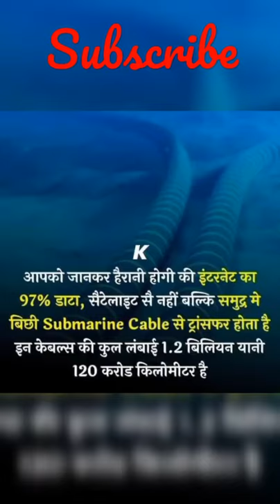facts in hindi|fact world|facts about india|amazing facts|facts with purush|gk today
ms dhoni facts reaction,
ms dhoni facts in telugu,
ms dhoni facts in hindi,
ms dhoni 50 facts reaction,
ms dhoni unknown facts,
ms dhoni movie facts,
ms dhoni 50 facts,
ms dhoni amazing facts,
m s dhoni facts,
ms dhoni fact,
ms dhoni facts hindi,
facts of ms dhoni,
ms dhoni movie unknown facts,
ms dhoni 20 facts,
7 ms dhoni
kangaroo facts in hindi,
kangaroo facts for kids,
kangaroo facts for kindergarten,
kangaroo facts for preschoolers,
kangaroof
kangaroo fun facts,
red kangaroo facts,
tree kangaroo facts,
facts of kangaroo,
kangaroo facts pouch,
kangaroo rat facts,
scary kangaroo facts,
true facts kangaroo,
kangaroo facts youtube
new facts in hindi,
new facts in telugu,
new facts video,
new facts channel,
new ts new video,
new facts channel in hindi,new facts channel name,
new facts channel name ideas,
new york city facts,
chacha ke facts new video,
new zealand country facts,
new york city facts in hindi,
new facts devices,
telugu dost new facts,
dream facts new video,
new delhi facts,
daily new facts,
new davidson facts,
dream facts new,
dream facts new video 2021,
new facts emerge,
new facts emerge the fall,
new facts every day,
new g internet facts,
4 facts ,
b.ed gk questions in hindi 2021,
gk class,
gk creation,
gk crazy trick,
gk channel,
gk classic 2021,
cgk,
c gktrick current affairs,
cgkv,
c gkfj,
cgk game,
cg comedy,
cgkv video,
kgk gaming,
gk digital,
gk dose,
gk dijiye,
gk dikhaiye,
gk daily,
gk dance,
gk dj,
ويولن,
dgk school,
d g khan,
ويولن سل,
ويولن بيژن مرتضوي شاد,
ويولن پرويز ياحقي,
ويولن زدن شادمهر,
gk edutok,
gk english,
gk exampur,
gk education,
gk entertainment,
gk english question answer,
gk editz,gk editing,
english,
english songs,
english movie,
english ringtone,
english picture,
england cricket,
english rhymes,
english film,
gk facts,
gk for competitive exams,khafor class 2,
gk free fire,
gk for kids in english,
fgk,
fgkj,
fgkf,
fgk full movie,
fgkk,
fgkg,
fgkd,
fgkc,
gk gaming,
gk guru,
gk gk,
gk gamer,
gk gs live class,
g gk questions,
gk hindi,
gk history,
gk hindi mein,
gk haryana,
gk hindi question,
gk hub,
gk ho,
gk hard question,
h gk chauhan studio,
اكلناها,
h gkd ghl,
kon kya h gk,
בניתי עלייך,
h.p gk,
h.p gk questions in hindi,
h l tricky gk,
gk india,
i gk questions,
i got guns in my head and they won't g gk questions,
kys l,
gk afroz pubg l download,
gk mahatmaji,
gk mania,
gk mahatmaji trick,
gk movie,
gk marathi,
gk marathon class,
gk music,
gk matka,
mgk,
mgk song,
mgkvp,
mgk new song,
mgk lyrics,
mgk 27,
mgkfact,
latest facts in hindi
latest facts about ms dhoni,
superb facts in hindi,
gk objective question,
gk online,
gk odisha,
gk of science,
gk odia 2021,
ο γκρεμος,
o gkremisthw,
u.n.o gk in hindi,
w h o gk,
gk61 o ring mod,
gk61 o rings,
gk 2.o,
gkb founder o.g shaquell,
gk paheliyan,
gk padhai,
gk photography,
gk prashn,
gk punjab,
gk person,
hp gk,